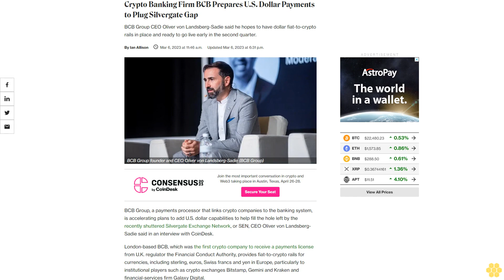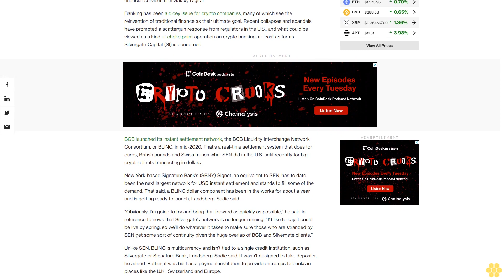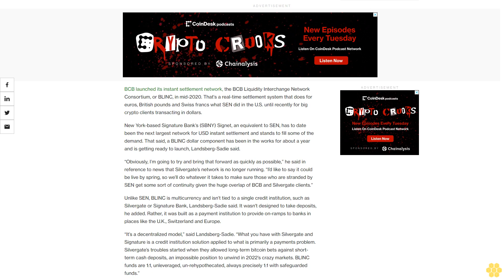Crypto Banking Firm BCB Prepares U.S. Dollar Payments to Plug Silvergate Gap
BCB Group CEO Oliver von Landsberg-Sadie said he hopes to have dollar fiat-to-crypto rails in place and ready to go live early in the second quarter.

BCB Group, a payments processor that links crypto companies to the banking system, is accelerating plans to add U.S. dollar capabilities to help fill the hole left by the recently shuttered Silvergate Exchange Network, or SEN, CEO Oliver von Landsberg-Sadie said in an interview with CoinDesk.

London-based BCB, which was the first crypto company to receive a payments license from U.K. regulator the Financial Conduct Authority, provides fiat-to-crypto rails for currencies, including sterling, euros, Swiss francs and yen in Europe, particularly to institutional players such as crypto exchanges Bitstamp, Gemini and Kraken and financial-services firm Galaxy Digital.

Banking has been a dicey issue for crypto companies, many of which see the reinvention of traditional finance as their ultimate goal. Recent collapses and scandals have prompted a scattergun response from regulators in the U.S., and what could be viewed as a kind of choke point operation on crypto banking, at least as far as Silvergate Capital (SI) is concerned.

BCB launched its instant settlement network, the BCB Liquidity Interchange Network Consortium, or BLINC, in mid-2020. That's a real-time settlement system that does for euros, British pounds and Swiss francs what SEN did in the U.S. until recently for big crypto clients transacting in dollars.

New York-based Signature Bank’s (SBNY) Signet, an equivalent to SEN, has to date been the next largest network for USD instant settlement and stands to fill some of the demand. That said, a BLINC dollar component has been in the works for about a year and is getting ready to launch, Landsberg-Sadie said.

“Obviously, I’m going to try and bring that forward as quickly as possible,” he said in reference to news that Silvergate’s network is no longer running. “I’d like to say it could be live by spring, so we’ll do whatever it takes to make sure those who are stranded by SEN get some sort of continuity given the huge overlap of BCB and Silvergate clients.”

Unlike SEN, BLINC is multicurrency and isn’t tied to a single credit institution, such as Silvergate or Signature Bank, Landsberg-Sadie said. It wasn't designed to take deposits, he added. Rather, it was built as a payment institution to provide on-ramps to banks in places like the U.K., Switzerland and Europe.

“It’s a decentralized model,” said Landsberg-Sadie. “What you have with Silvergate and Signature is a credit institution solution applied to what is primarily a payments problem. Silvergate’s troubles started when they allowed long-term bitcoin bets against short-term cash deposits, an impossible position to unwind in 2022’s crazy markets. BLINC funds are 1:1, unleveraged, un-rehypothecated, always precisely 1:1 with safeguarded funds.”